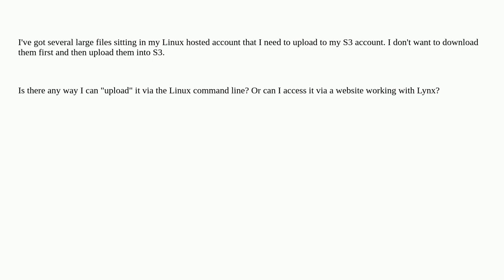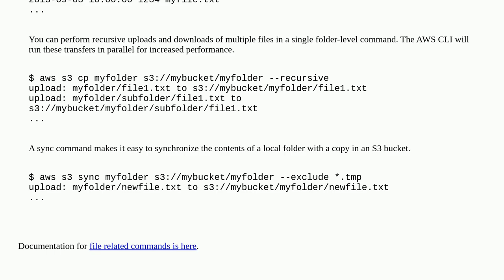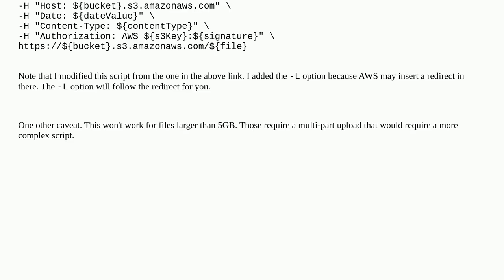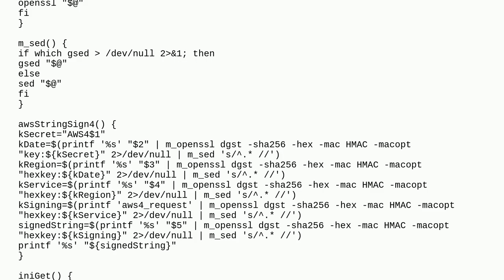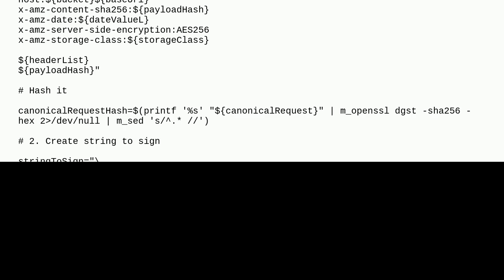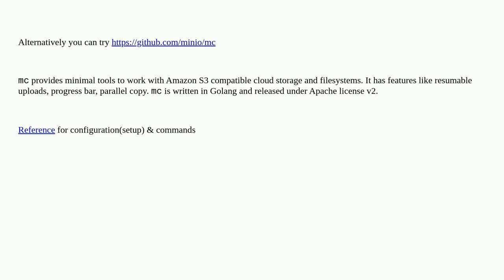Uploading files to S3 account from Linux command line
A special thanks goes out to the community

  amazon-s3 upload linux command-line